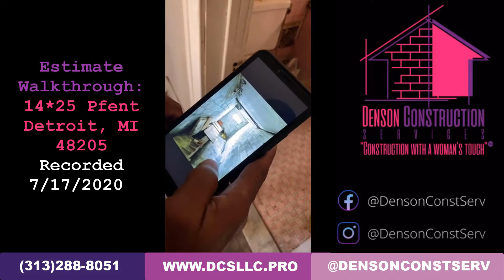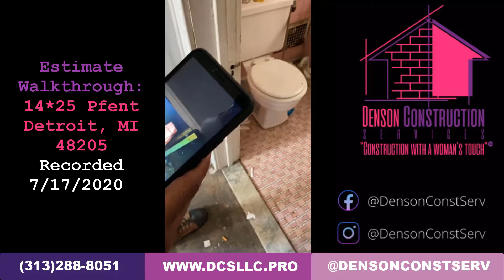DCS TV Episode 56: Estimate Walkthrough on 14*25 Pfent St. Detroit, MI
Check out this estimate that I did for a client from Philly. They bought the house site unseen and it was just wide open. This house needs a major renovation. With all of the exterior work the property needed $200,000+ in renovation.

Rehab books will open after April 2021. 👷🏽‍♀️👷🏽‍♀️👷🏽‍♀️👷🏽‍♀️ Estimates start at $250.00 starting 1/1/2021.

Follow my business page @densonconstserv on instagram for updates.

You can also schedule your Detroit Real Estate consultation or rehab estimate online here: